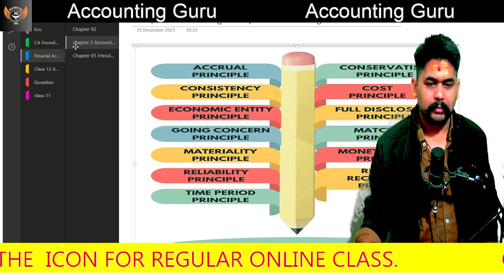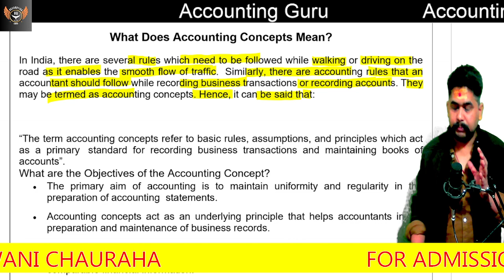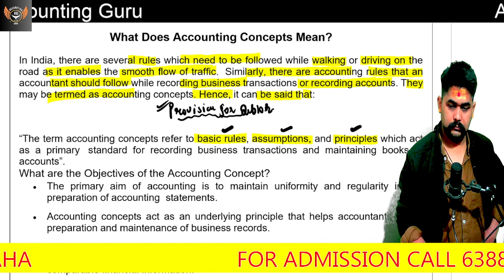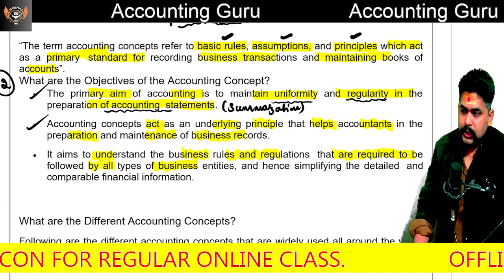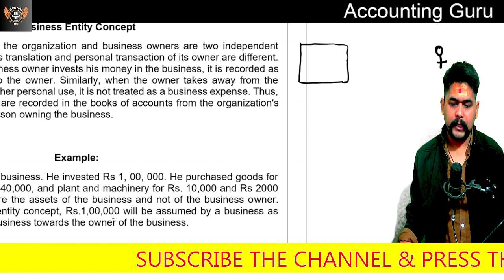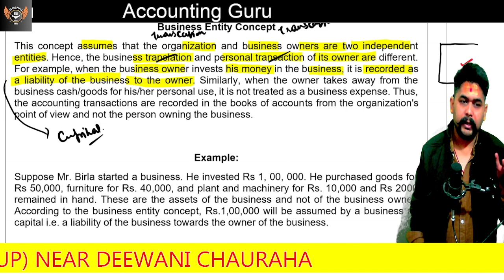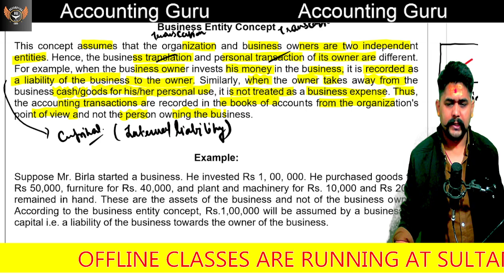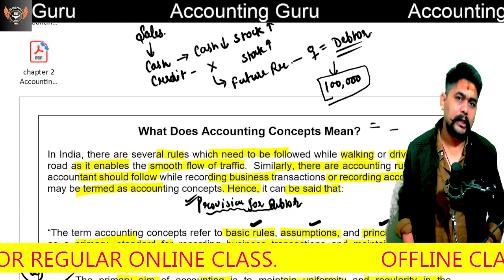04 financial Accounting Chapter 2 Accounting Principal & Concept And Standard By AccountingGuru !